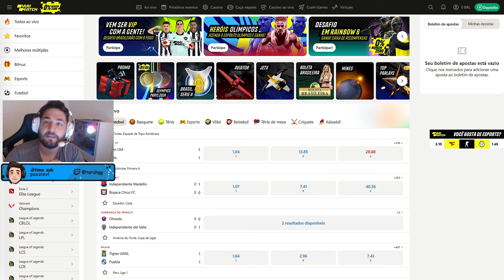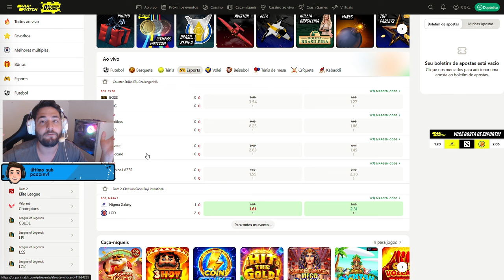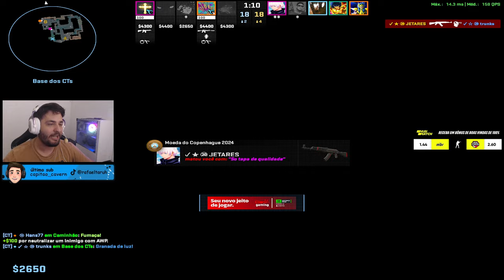Deitei 55 BONECOS contra LV 20, meu time me TILTOU MUITO!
Clique no link para ganhar 100% BONUS no seu DÉPOSITO na PariMatch